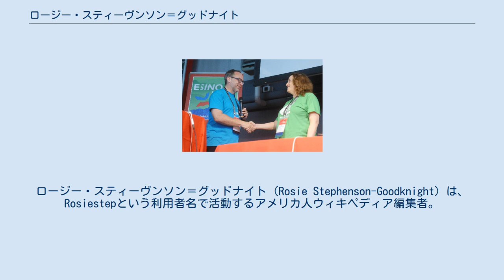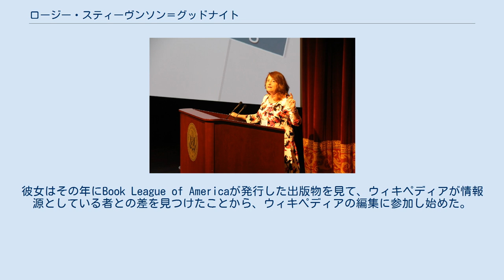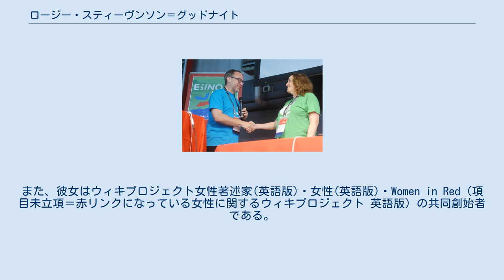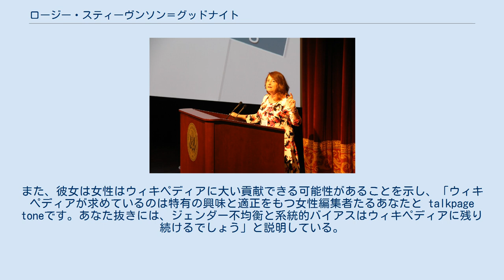ロージー・スティーヴンソン＝グッドナイト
ウィキメディアン・オブ・ザ・イヤー
ロージー・スティーヴンソン＝グッドナイト (Rosie Stephenson-Goodknight) は、Rosiestepという利用者名で活動するアメリカ人ウィキペディア編集者。
女性の人物項目を質・量共に向上させることによってウィキペディアにおけるジェンダーバイアスを是正しようとしたことで知られる。
数千もの項目を執筆し、2016年にウィキペディアン・オブ・ザ・イヤーを受賞した。
 スティーヴンソン＝グッドナイトはセルビア人の子孫で、ユーゴスラビア女性大学協会の会長を務めた女性活動家パウリナ・レブル＝アルバラの孫にあたる 。
祖父のダヴィド・アルバラはシオニズムの指導者で、ベオグラードにおけるセファルディムのコミュニティの代表を務めた。
スティーヴンソン＝グッドナイトは若いころから世界文化に強い興味を示したが、人類学に進むことを父が許さず、代わりに経営学修士を取得した。
 スティーヴンソン＝グッドナイトは企業経営者としてネヴァダ州ラスベガスで働いており、カリフォルニア州ネヴァダシティに居住している。
 2016年のウィキメディア・ダーバーシティ・カンファレンスで講演するスティーヴンソン＝グッドナイト スティーヴンソン＝グッドナイトは2007年にウィキペディアの編集を始めた。
スティーヴンソン＝グッドナイトの息子が、自らが平和部隊として働いているウクライナの街についての記事を編集しており、彼がスティーヴンソン＝グッドナイトにウィキペディアは誰でも編集することが出来るということを教えた。
彼女はその年にBook League of Americaが発行した出版物を見て、ウィキペディアが情報源としている者との差を見つけたことから、ウィキペディアの編集に参加し始めた。
彼女はマーガレット・ミードに影響を受け、ウィキペディアが人類学の知識を伝達する良い水路であると考えるに至った。
 あなたたちの中には私が心からの文化人類学者であることを知っている人もいるでしょう。
私はマーガレット・ミードの歩いた道に続き、マーガレットのようにバーナード（私の母の母校）で文化人類学を学びたかった。
マーガレットのようにパプア・ニューギニアを旅して、その人々について調査したかった。
しかし私の父は人類学を専攻することに「ノー」と言ったのです。
彼は私に大学でもっと実用的なものを学ばせたかった。
だから、何年もたった今になって私は、ゴアリバリ島とその食人慣習に関する記事を書いて、アマチュア文化人類学者としての人生を送っているのです。
実用的でない夢を持つすべての女の子たち、この記事はあなたたちのためのものです。
 スティーヴンソン＝グッドナイトは地理学や建築の項目、各種の人物伝記を数年にわたって立項したが、最近ではそれらよりも女性の人物伝記に注力した。
 2013年、スティーヴンソン＝グッドナイトは3000以上の項目を立項し、そのうち1000項目以上が "Did you know?" （多くの言語のウィキペディアに存在する特集項目欄で、英語版のFour Awardの一つ）に選出されていることからイギリスの「ハフィントン・ポスト」で特集された。
2016年時点で、彼女がは4000項目以上を新規に立項し、100000回以上の編集を行っている。
同年にはサンフランシスコで開催されたウィキペディア15周年式典の司会を務め、またウィキペディアの内容のジェンダーギャップについての発表をした。
 ジミー・ウェールズと並ぶスティーヴンソン＝グッドナイト（ウィキマニア2016にて） 2016年のウィキペディアン・オブ・ザ・イヤーはスティーヴンソン＝グッドナイトとエミリー・テンプル＝ウッドに授与された。
受賞時に、彼女の書いた項目のうち1300項目以上が "Did you Know?" に選出されていると言及された 。
また、彼女はウィキプロジェクト女性著述家(英語版)・女性(英語版)・Women in Red（項目未立項＝赤リンクになっている女性に関するウィキプロジェクト 英語版）の共同創始者である。
これらのプロジェクトによってウィキペディアの女性関連記事の割合が15.5%から16.35%に増大した。
彼女は、アート＋フェミニズムウィキペディアエディタソンのような関連プロジェクトにも参加している。
 スティーヴンソン＝グッドナ...